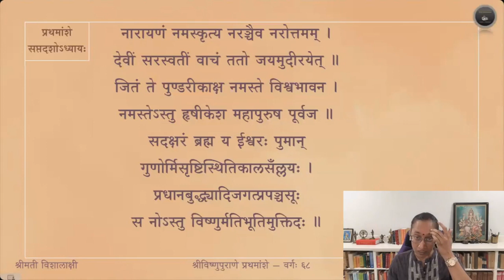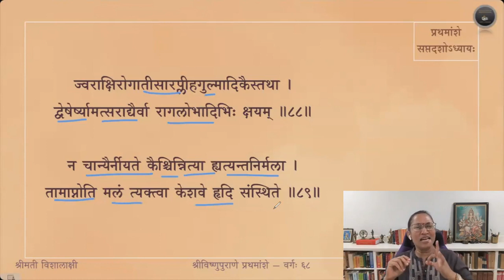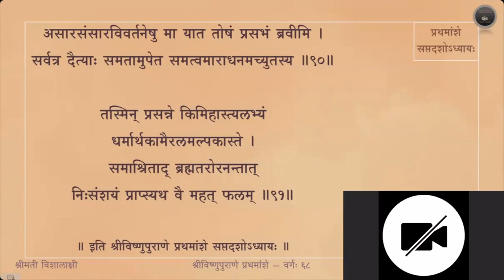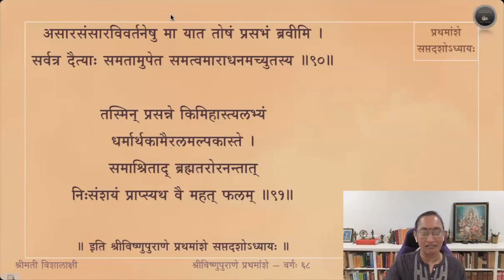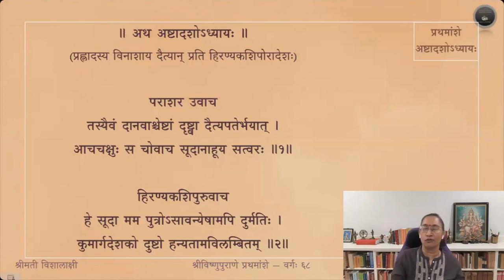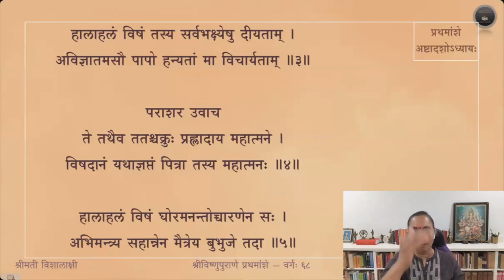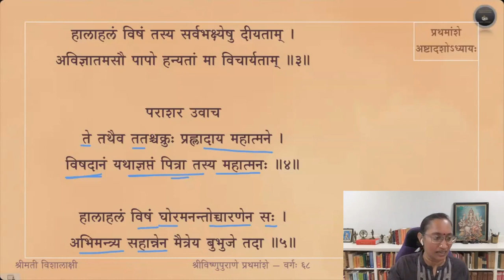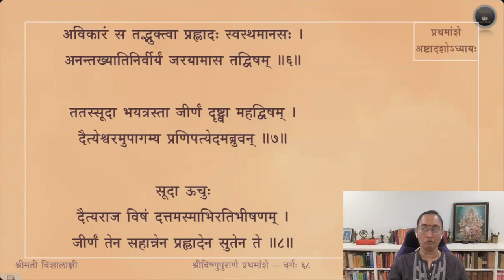Vishnupurana (English) — Amsa 1 — Adhyaya 17 & 18 — Slokas 82-91 & 1-8 — Session 68